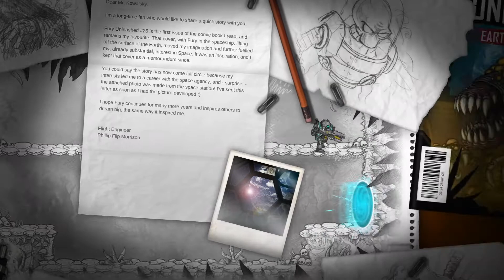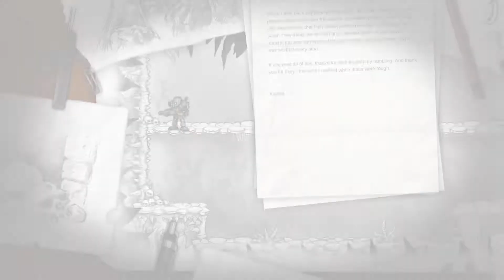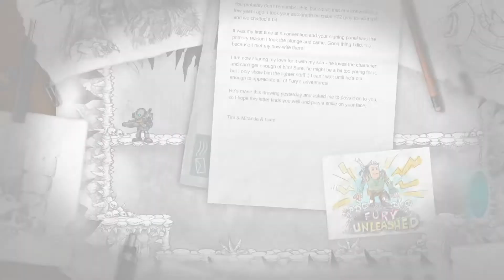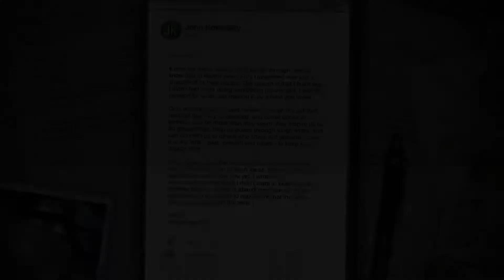Let's Play: Fury Unleashed (Final Part)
In this video, I completed the final book of Fury Unleashed for the PS4.